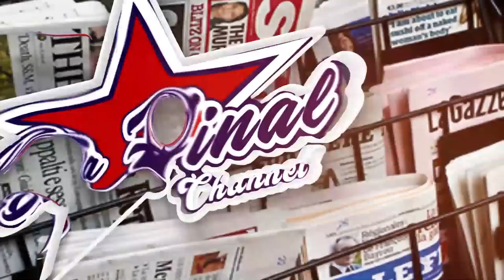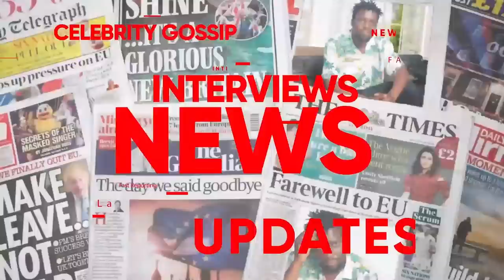CALVIN ATABUKIDDE EDDY MEZAYA KU KULUMBA EKITEBE KYA NUP, OLUKWE LWOKUGYAWO NUP NE ALIEN SKIN BWINO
TRENDING STORIES